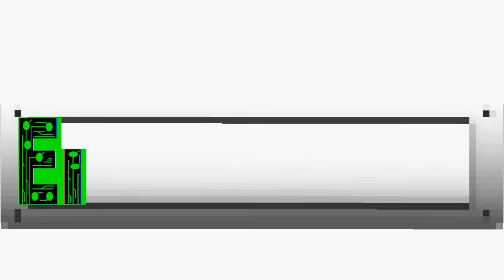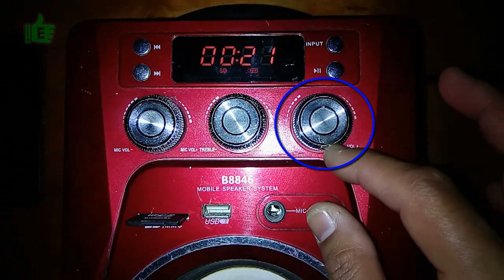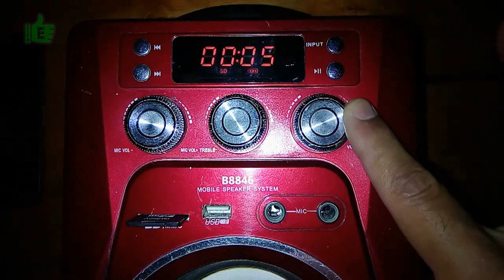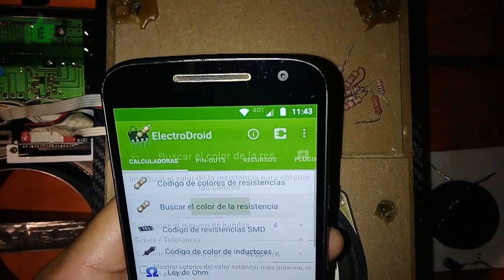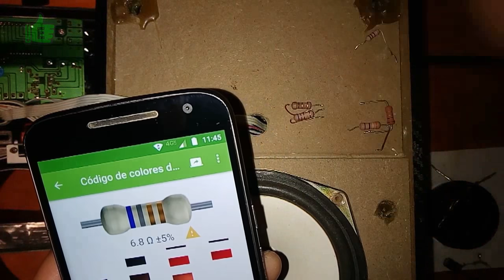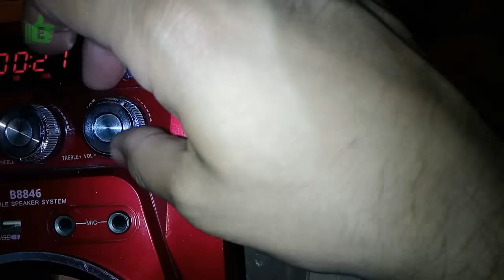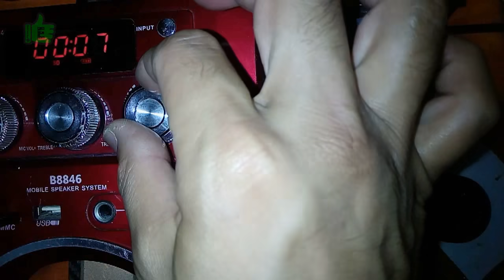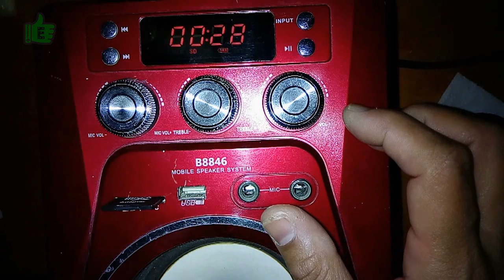SOLUCIÓN: Reparación de bocina que se apaga al subir volumen.. ¡MUY FÁCIL!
Si tu bocina portátil se apaga o reinicia al subirle
el volumen...   ¡¡ESTE VIDEO ES PARA TI!!
En este video muestro como solucionar una falla simple
pero muy común en una bocina de memoria portátil o bocina
bluetooth para poder seguir utilizándola...

 Desde hace un tiempo, la tecnología ha avanzado
de manera monstruosa, simplificando muchos aspectos
de nuestra vida, y en el hecho de poder escuchar
nuestra música con buena cantidad de volumen y de
manera portátil, es una simple muestra de ello;
pero también con esta gran ventaja vienen algunos
inconvenientes, algunas fallas que muchas veces
son muy fácil de solucionar pero que lo ignoramos
y este es el caso de una de ellas, por eso en este
video te presento la forma mas fácil de solucionar
la falla que presentan algunas de estas bocinas
la cual es que se apagan al subirle el volumen,
esto sucede por que las bocinas que traen los
reproductores son de baja impedancia en Ohm y no
soporta el voltaje que llega a ellas...
de cualquier forma se soluciona colocando una
resistencia en una de sus terminales, de
preferencia la positiva, aunque es muy importante
considerar que las resistencias a colocar pueden
variar su valor para corregir la falla ya que las
bocinas pueden cambiar su tamaño, su wattaje y su valor
resistivo en ohm...  Por eso es recomendable
tener varias resistencias de valores variados
para ir checando con cual se estabiliza el volumen
y la potencia.
Esta es una alternativa altamente recomendable
para no desechar la bocina, o para no tener que
gastar en cambiar las bocinas del reproductor
ya que las resistencias son extremadamente baratas
o se pueden reciclar de cualquier tarjeta electrónica
que las tenga.

Este video es con fines ilustrativos.

 si tienes una bocina de memoria que tiene fallas, este
video te sera de utilidad como referencia, ya que es muy
común que por el uso continuo de la misma, llegue a
dañarse de ciertas partes físicas,
es necesario tener un poco de practica con el cautin,
pero el proceso es muy fácil.

material necesario:

* cautin, pasta y soldadura
* resistencias de diferente valor (entre 4 y 12 ohms aprox.)
* destornillador

No la tires, dale una segunda vida a tu bocina de memoria
portátil y no pagues por algo que tu mism@ puedes hacer

Cualquier duda, comentario o aportación, por favor no dudes
en escribirnos en la sección de comentarios.

OLVIDES SUBSCRIBIRTE AL CANAL Y ACTIVAR LA CAMPANITA
DE NOTIFICACIONES.

ElectronicALL